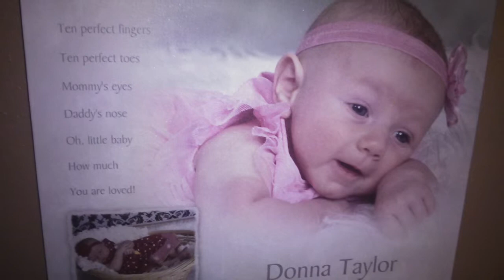Donna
A video of my youngest daughter